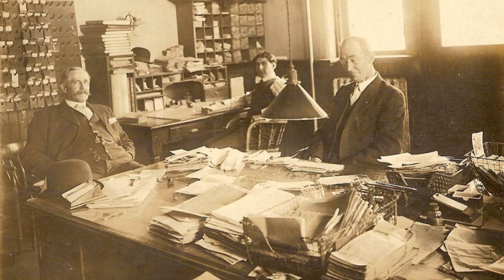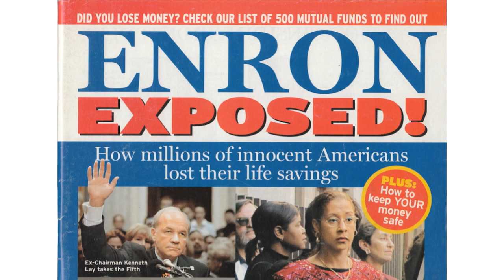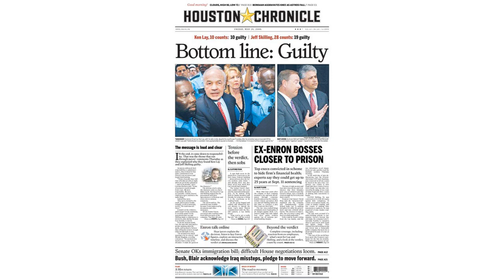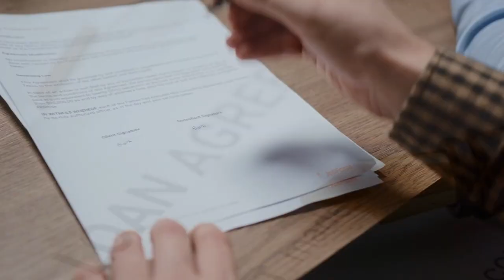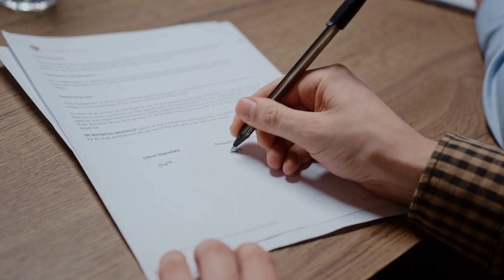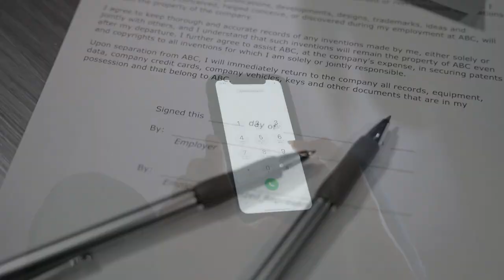Ethical dilemmas in accounting | Navigating the ethical dilemmas faced by accountants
In this video, i get to explain the ethical dilemmas faced by Accountants AND HOW THESE DILEMMAS CAN BE NAVIGATED Ethical dilemmas in accounting

Explore the world of Financial Accounting and Quantitative Techniques with This YouTube channel - Kisembo Financial Accounting and Quantitative Techniques. Join us to dive into comprehensive tutorials, practical examples, and insightful analyses. Whether you're a student, professional, or simply curious about the world of numbers, our videos are tailored to enhance your understanding and mastery of key accounting and quantitative concepts. More Videos shall be added to cover the entire Financial Accounting as well as Quantitative techniques

Financial Accounting Fundamentals, Comprehensive Quantitative Techniques, Essential Accounting Basics Explained, Principles of Financial Management, Core Accounting Principles Demystified, In-Depth Quantitative Analysis Insights, Understanding Financial Reporting Standards, Business Mathematics Simplified for You, Exploring Corporate Finance Strategies, Step-by-Step Accounting Tutorial Guidance, Mastering Quantitative Methods with Ease, Navigating Through Financial Statements, Managerial Accounting Concepts Unveiled, Practical Application of Statistical Techniques, Accounting for Beginners Made Approachable, Delving into Mathematical Finance Principles, Unlocking Insights through Ratio Analysis, Tailored Accounting Education Resources, Exploring the World of Cost Accounting, Effective Data Analysis Techniques Revealed